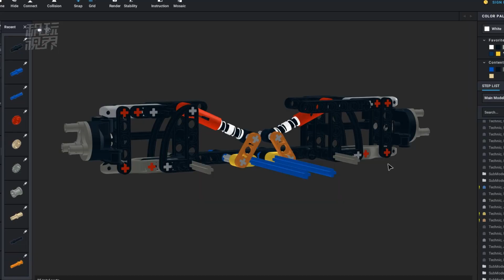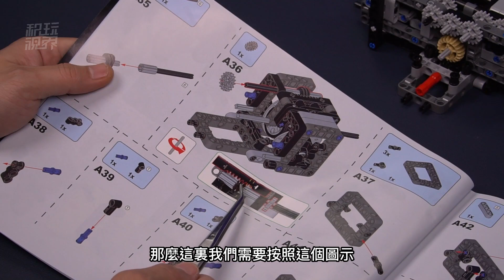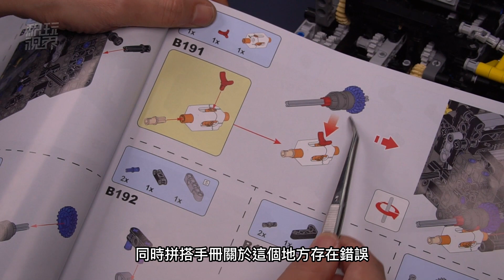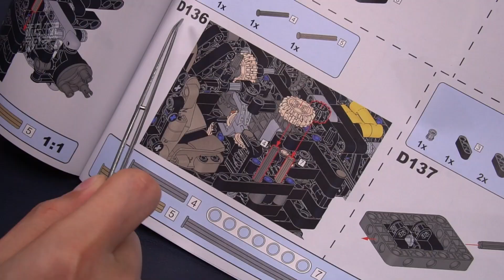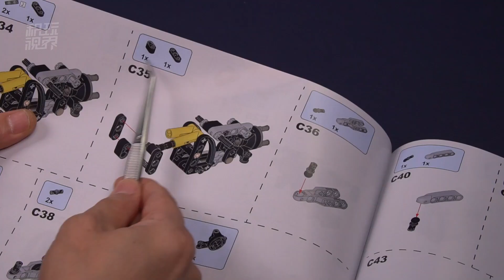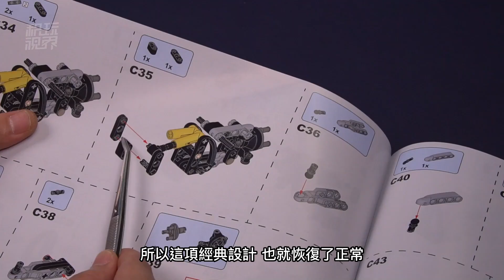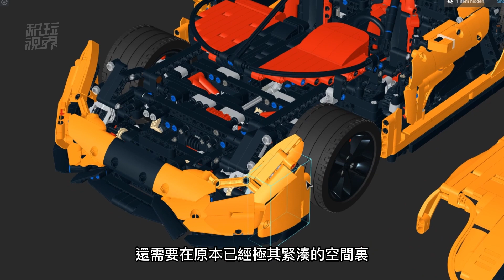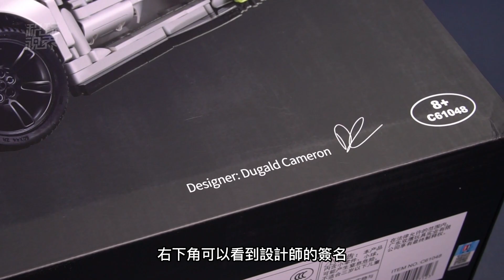史上功能最多最強大的積木超跑，雙鷹Cada柯尼塞格Jesko，來自樂高科技組MOC大神的經典設計！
今天要給大家評測這款零件數多達4300多片的柯尼塞格Jesko。毫不誇張地說，它應該會成爲樂高MOC史上最爲經典的設計作品之一。

創新的9檔序列式變速箱，以及發動機聯動。
尤其是還創造性地使用了前所未見的變速箱結構。
除了基本的方向盤和前輪轉向聯動以外，設計師還設計了兩種根據不同高低檔位自適應的後輪轉向模式。
模擬真車的車門旋轉開合動作，甚至做到了後視鏡的同步收放。
原型車的Triplex懸架系統，也就是在兩側避震的中間加入第三個水平減震器的設計，甚至包括柯尼塞格獨特的Z字型防傾杆，也都做到了還原。
甚至，連懸架硬度調節的功能也進行了還原。
在這些創新功能聯動設計這種硬菜面前，座椅角度調節與前後調節，方向盤聯動，前蓋開合，引擎蓋開合，以及DRS可調式尾翼. 都只能算是開胃小菜了。
00:00 概覽
01:42 拼搭解構1（變速箱與9檔限位）
03:49 拼搭解構2（後懸架）
05:01 拼搭解構3（變速箱）
07:48 拼搭解構4（後輪轉向聯動）
10:23 拼搭解構5（檔位指示器）
11:39 拼搭解構6（前懸架）
14:58 拼搭解構7（懸架高度調節）
18:10 成品外觀
18:54 成品功能
21:00 亮點與槽點總結
24:08 包裝與開箱